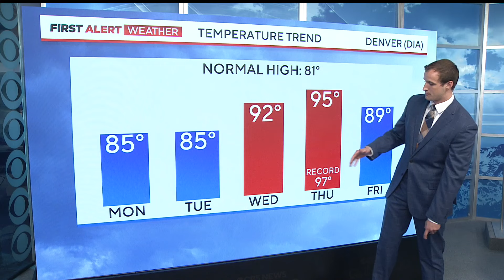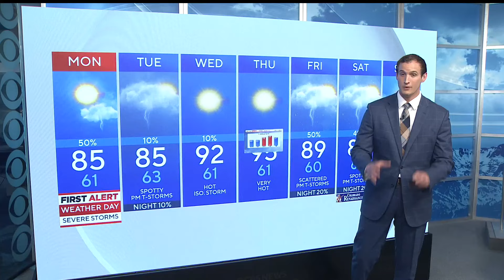Flash flood concerns this evening, more severe weather tomorrow across Colorado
Watch First Alert Meteorologist Joe Ruch's full forecast.